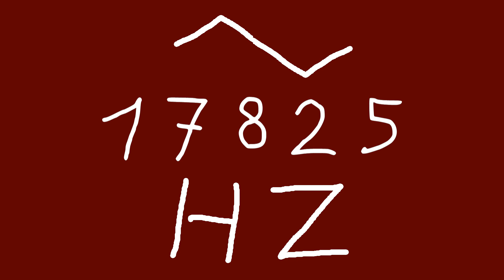17825 hz triangle